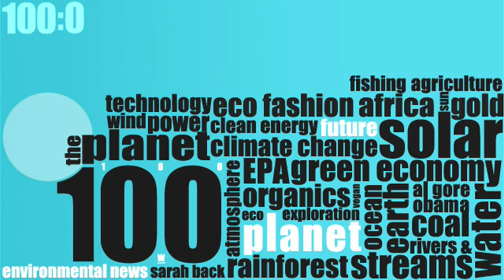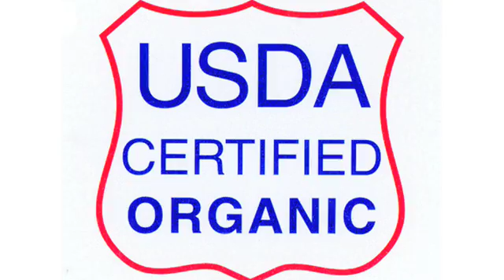Planet 100: Algae Jet Fuel (2/16)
The Department of Defense announces an Algae jet fuel breakthrough, Whole Foods produce imported from China, and Vancouver winners wear recycled metals on this edition of Planet 100.